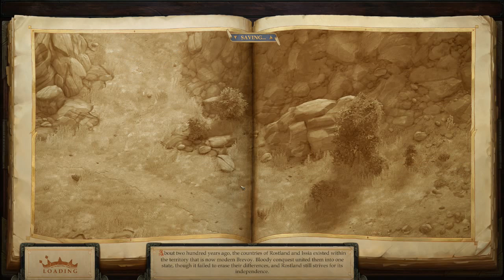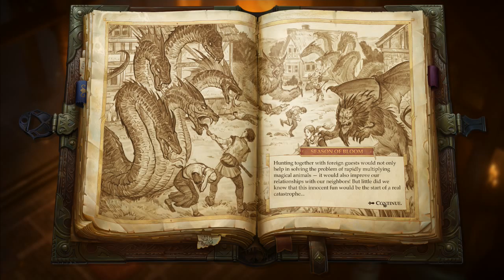Pathfinder: Kingmaker - Ember - Part 34 (Bad Audio)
The bad news is, the audio starts cutting out at around 31 minutes in. The good news is, I died at the end and had to redo that entire section anyway.